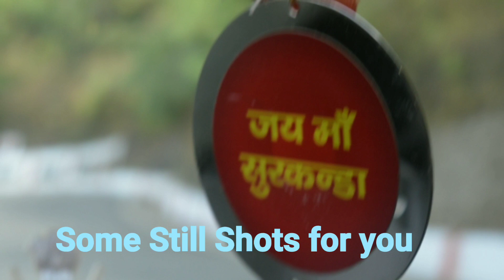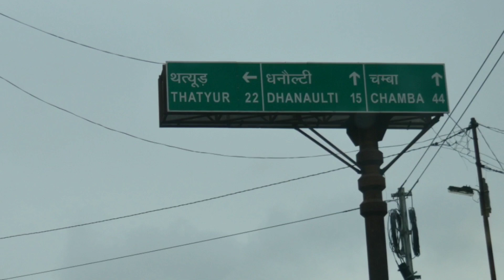Best Car Ride Dehradun to Dhanaulty, Awesome view with Snow prediction.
Dehradun-Dhanaulty, awesome roads, beautiful weather, amazing friends